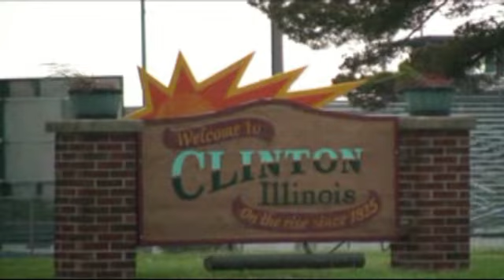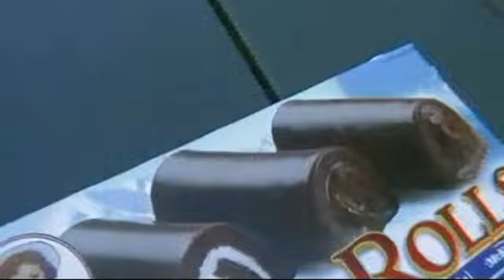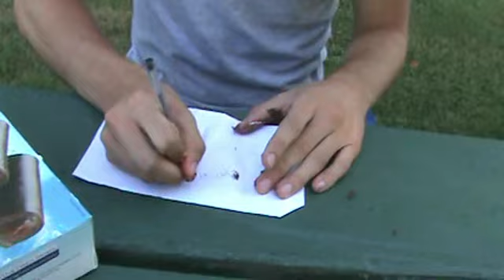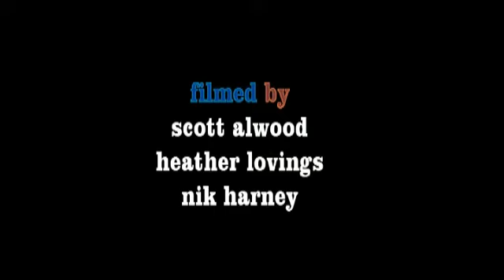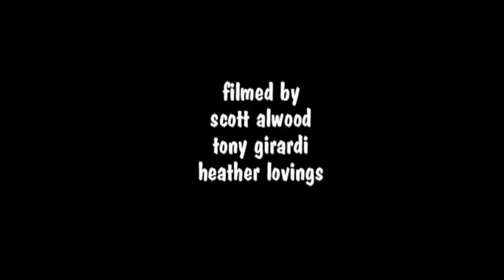Vicious Challenge 14 - Extreme 1 - Complete Season (2011)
Each mission and elimination deals with competitors wearing a blindfold.
Cast and their participated seasons below.
A soft reboot of the show (also known as extreme VC) where a singles challenge is held where the cast are in teams until the final mission.
CAST:
Jorden - Seasons 1-5, 10,12-14, 17, 20
Kye - 14-18, 20
Kole - 1,2,4,5,13,14,17
Tony - 5-7,12-14
Brad - 3,4,10,13,14,17
Mahoney - 4,10,12,14,15
Cameron - 1,2,4,5,6,10,12,14,17,18 (episode 3)
Dan - 14
Nick - 14